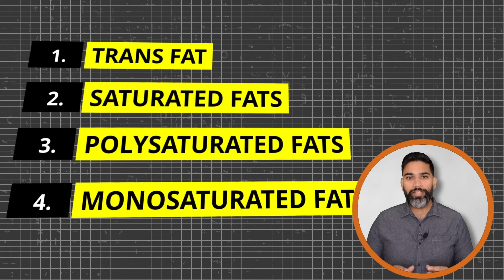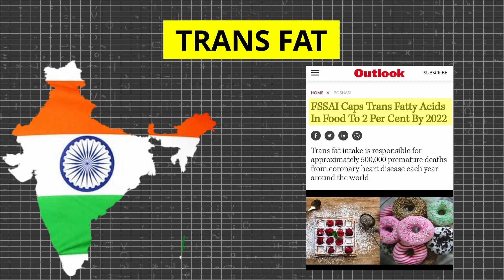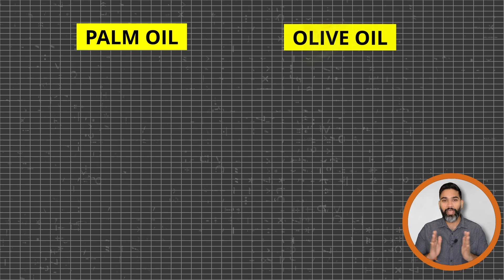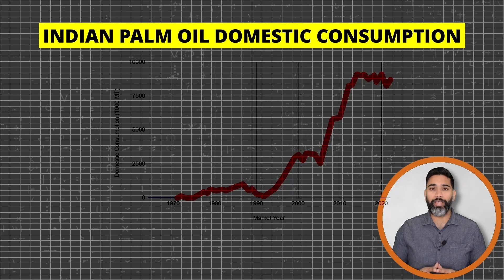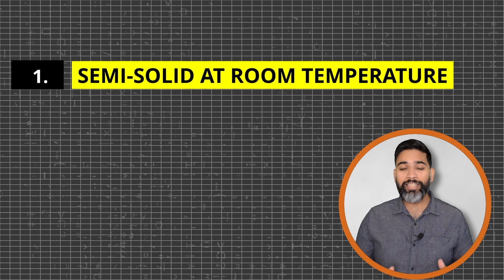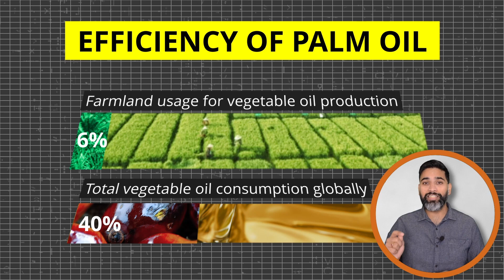DARK REALITY of Palm Oil that you don't know | EXPLAINED | Is Palm Oil healthy?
Timestamps:
00:00 Intro
00:27 What is Palm Oil?
01:30 What are the different types of fats?
03:12 Why is Palm oil bad?
04:13 Where is Palm oil found?
04:46 Why is Palm oil so cheap?
06:29 Why is palm oil bad for the environment?
07:16 Summary of why we should stop using Palm Oil.